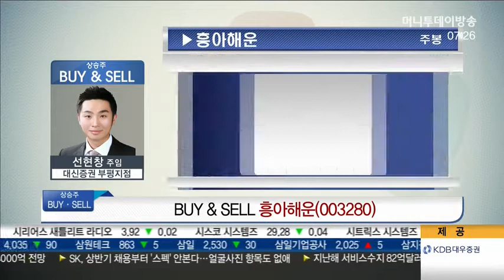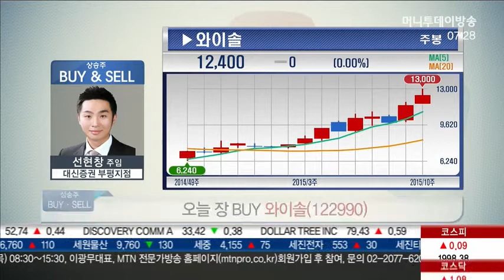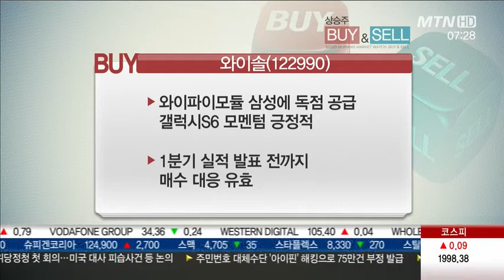유가 하락에도 긍정적 '흥아해운' & 와이파이모듈 독점 공급 '와이솔'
* BUY&SELL : 흥아해운(003280)
 - 의견 : 매수
 - 아시아 지역 기반 컨네이너선 위주 사업
 - 유가 하락에도 운임 상승 긍정적
 - 중소형 선박 용선료 견조한 흐름
 - 유가 배럴당 10달러 하락 시, 연간 영업이익 약 200억원 수준 증가
 - 매출 성장 지속 전망, 유가 하락에 따른 영업이익 증가 기대

* 와이솔(122990)
 - 무선통신 모듈 전문 기업, 블루투스/와이파이/NFC 등 부품 생산
 - 지난해 말 이후 월 생산물량 역대 최고치 경신
- 휴대폰용 소필터(SAW Filter) 국내 유일 생산·판매
 - 퀄컴과 사물인터넷 파트너쉽 계약
- 와이파이모듈 삼성에 독점 공급, 갤럭시S6 모멘텀 긍정적
- 1분기 실적 발표 전까지 매수 대응 유효